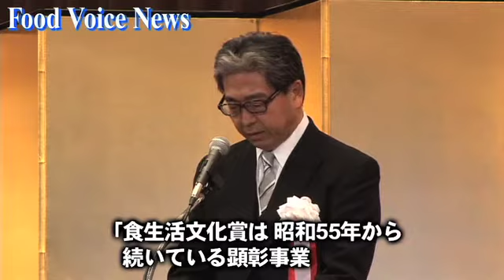「平成23年度 食生活文化賞授賞式」上野精養軒で挙行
「平成23年度 食生活文化賞授賞式」が、上野精養軒で挙行された。今年度の受賞者は、金賞3名、銀賞27名、教育功労賞1名。この日受賞したのは、日本料理部門　横井清氏、洋菓子部門 栢沼稔氏、製パン部門 大浦優氏などで、日本食生活文化財団 三田理事長から、表彰状が授与された。